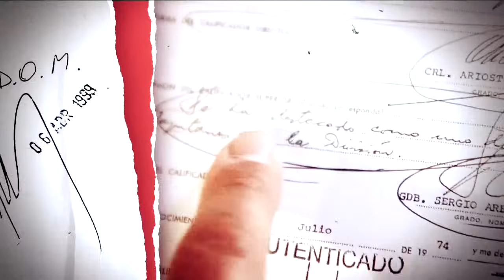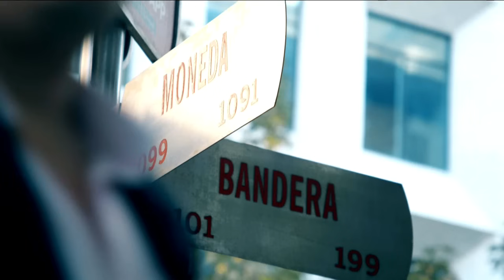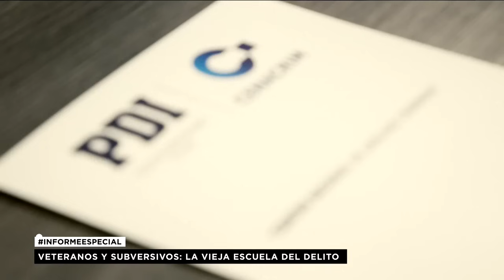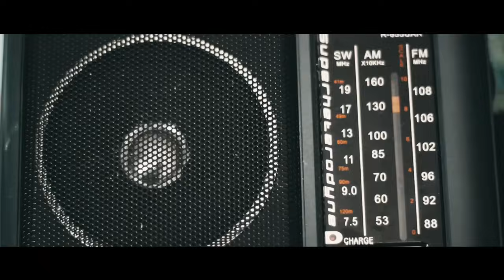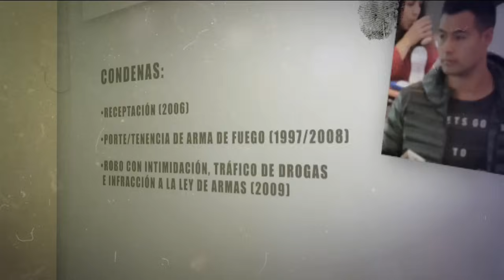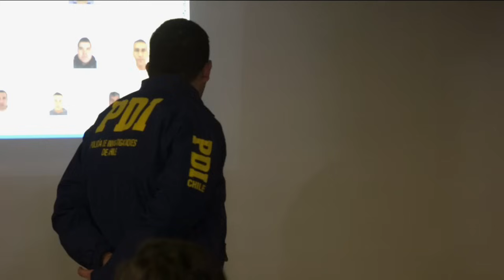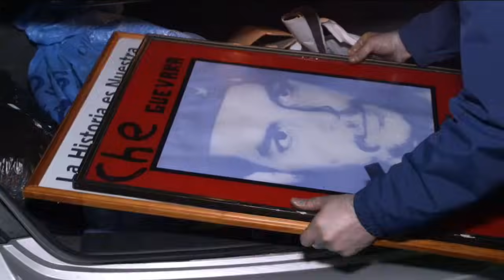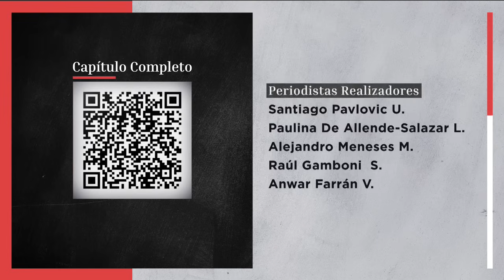Informe Especial: "Veteranos y subversivos, la vieja escuela del delito" | 24 Horas TVN Chile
En la investigación, desenmascaramos el modus operandi de una organización criminal descolgada de grupos extremistas. Esta agrupación delictual operaba con total impunidad y con una forma de actuar que recuerda la guerra fría y la clandestinidad.